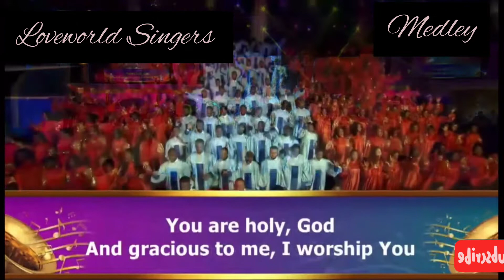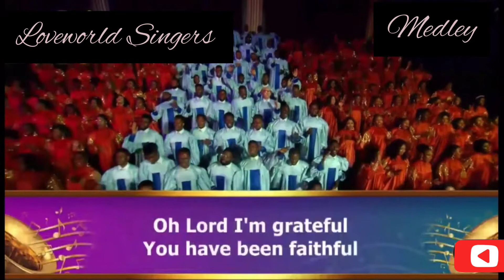Loveworld Singers Medley.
OCTOBER PRAISE NIGHT Loveworld Singers Medley